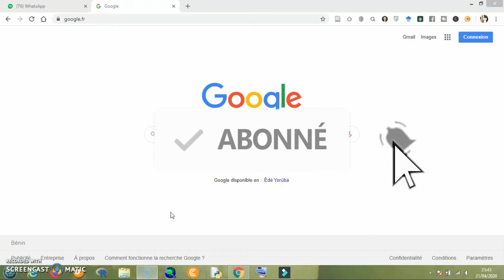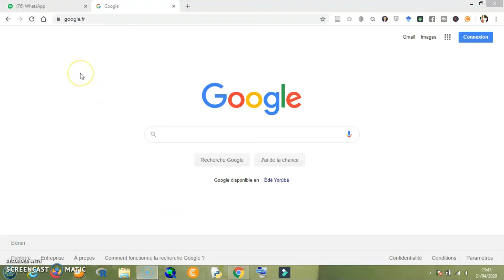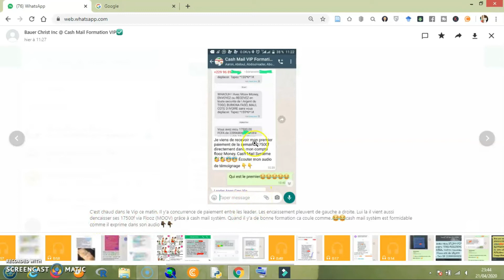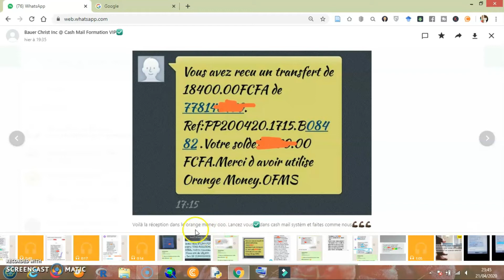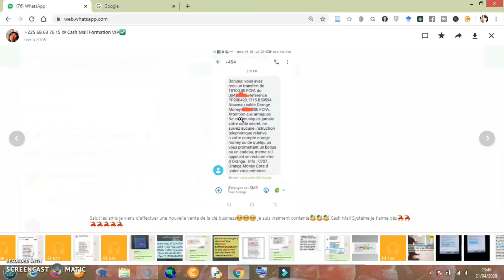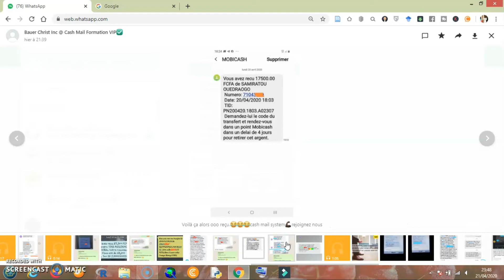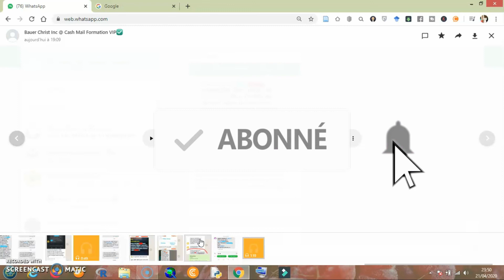Gagner de l'argent par mobile money avec Orange money MTN money et Moov money (Flooz) en Afrique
Gagner de largent par mobile money avec Orange money MTN money et Moov money (Flooz) en Afrique est très facile. Je vous donne toute la méthode pour gagner de l'argent avec orange money, moov money,MTN money, avec Flooz en Afrique. Il vous suffit juste d'avoir la clé business de Cash mail system et de faire de faire des copier-coller des annonces déjà présentes dans cette clé business et avec notre coaching  et notre suivi , vous allez gagner en moyenne minimum 350000F le mois.

Voici le lien pour accéder au cadeau que je vous ai promis: '' 15 business internet à lancer à partir de zéro '' clique ici pour avoir accès

Voici le lien pour rejoindre mon groupe d'informations pour commencer par gagner de l'argent avec mobile money en Afrique ou joignez moi directement sur wathsapp pour savoir les conditions à emplir pour démarrer ce business.

Tu peux vraiment gagner de largent par mobile money avec Orange money MTN money et Moov money (Flooz) en Afrique . Il te suffit  de réagir le plus vite et d'accéder à ta clé business qui coute 17500FcFA.

.Mes autres services.

Pour gagner 1 euro chaque minute gratuitement

1- Après inscription va dans ton mail d'inscription et clique sur ''Confirmer mon compte''.

2-Ensuite tu seras redirigé ( e) sur ton compte cam.TV

3- Clique sur les trois traits en haut et dans l'angle gauche ( c'est le menu )

4- Clique ensuite sur certifier mon compte

5-Mets les informations demandées et clique sur enregistrer.

▬▬ 🎓 FORMATIONS 🎓 ▬▬

6- Tu vas recevoir un mail qui te confirme la certification de ton compte Cam.TV.

7-Voici le lien pour t'inscrire sur Cam.Tv mais respecte les 6 étapes citées en haut pour pouvoir gagner de l'argent avec ce

Je te présente aussi un autre système pour gagner de l'argent en ligne qui est très puissant aujourd'hui qui s'appelle système.io.

Voici des formations que tu peux suivre pour devenir financièrement libre ci-dessous

Revenus automatiques ! (la méthode pour faire 6000 euros par mois en automatique!)
📣 La méthode pour faire 6000 euros par mois en automatique!

☑️ Description :

- 3 vidéos accessibles instantanément (durée totale de 51 minutes)
- Vidéo 1: Introduction
- Vidéo 2: créer votre tunnel de ventes
- Vidéo 3: Optimisez votre tunnel de ventes
- Bonus 1: Comment faire le tracking de vos ventes
- Bonus 2: Comment mettre en place un flow de ventes additionnelles
- Bonus 3: Comment faire un script pour vos vidéos de ventes additionnelles
La création de site web avec la plateforme wix est très simple. Ce tutoriel vous donne une première vue de comment vous pouvez créer votre site web. Découvrez comment y arriver dans cette première partie.
🎯 Les bénéfices clients :

- Ma méthode complète pour créer des tunnels de vente qui rapportent en automatique.

☀️ COMMISSIONS : 40%

GAGNEZ 2K€ PAR MOIS EN TRAVAILLANT 1H/SEMAINE
 📣 Le système complet pour monter un business de consultant marketing et être payé 500€ de l'heure

Formation complète à 7€ au lieu de 497€

☑️ Description :

- 3 vidéos accessibles instantanément (durée totale 1h01)
- Le système de vente complet avec les modèles d'emails prêts à envoyer

🎯 Les bénéfices clients :

- Le système exact qui m'a permis de gagner 500€ puis 750€ de l'heure comme consultant marketing

☀️ COMMISSIONS : 40%

+ commissions à vie sur toutes les ventes additionnelles